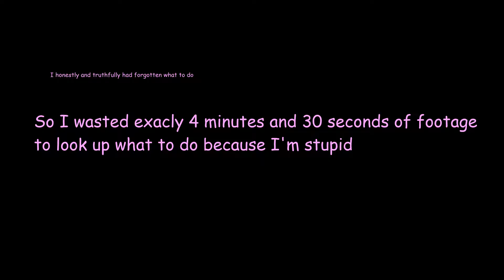The Legend Of Spyro: The Eternal Night - Part 14: I'm An Idiot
Expose your heart to summon ghost, then face alone what you fear most...